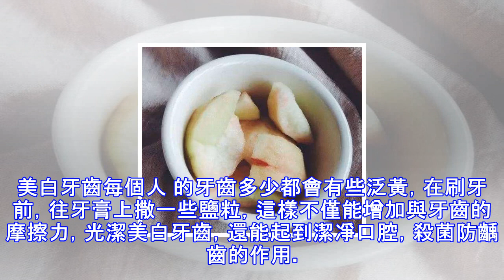她用鹽水洗頭，我以為她瘋了，結果卻看到這樣的奇效···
食鹽是我們生活中不可或缺的調味品除了用來食用補充身體所需的微量元素之外其實它還有很多你不知道的用處呢！保健篇防脫髮很多人都有脫髮的困擾，那是因為頭皮的毛囊處於失衡的狀態，頭皮油脂分泌過多，洗頭髮之前，在水中加入一些鹽，可以很好的改善這一狀況。用鹽水洗頭的步驟：　　1、食鹽溶解：一般一盆水50克以內鹽就可以滿足需要，按大概是平時放鹽的小湯匙5～8勺即可。水溫可以偏高，要讓鹽得到充分的溶解。　　2、洗頭沒有額外要注意的，正常洗頭即可，可以在洗頭中使用洗髮水，但是洗髮水不能太刺激，使用的量上比正常洗髮也應該要少。　　3、鹽水洗頭一個很重要的步驟就是，洗完頭後一定要清水細乾淨，尤其是頭皮的部分，如果殘...